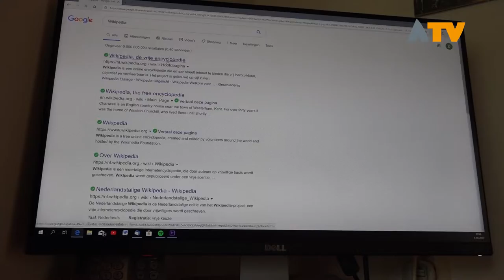Eerste BiebTalk over mediawijsheid - Altena TV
WOUDRICHEM - Op maandagavond 30 september organiseerde Bibliotheek Cultuurpunt Altena de eerste editie van BiebTalk. Deze avond zal ging over mediawijsheid.

De bibliotheek voor de inwoners van Altena vindt het belangrijk dat er ingespeeld kan worden op de wensen en behoeften van de inwoners van Altena. Men wil graag weten wat er in Altena leeft zodat de dienstverlening daarop zoveel mogelijk ontwikkeld kan worden. Tijdens het BiebTalk event was iedereen welkom om mee te komen denken over dit onderwerp. Bij deze eerste editie hadden zo'n 15 mensen zich aangemeld.

Heeft u deze editie gemist? Kijk dan op de website van CultuurPuntAltena voor de datum van de volgende BiebTalk.